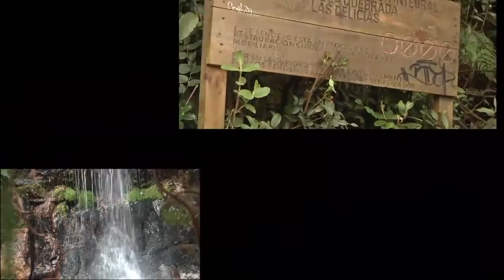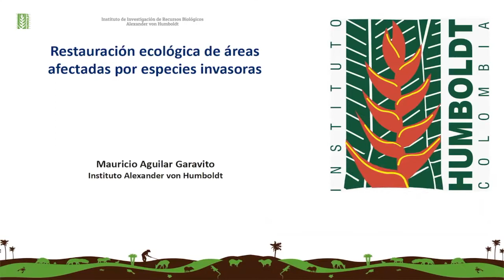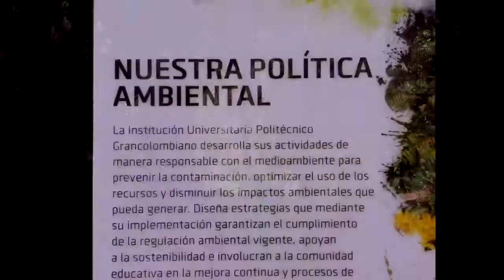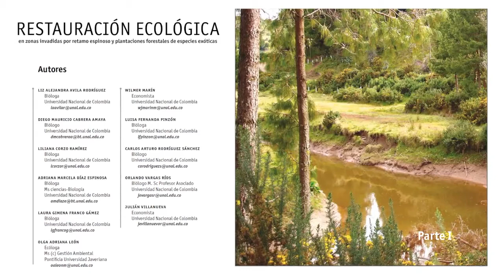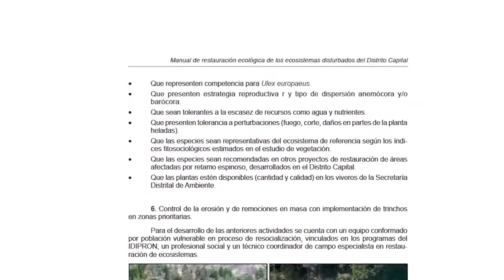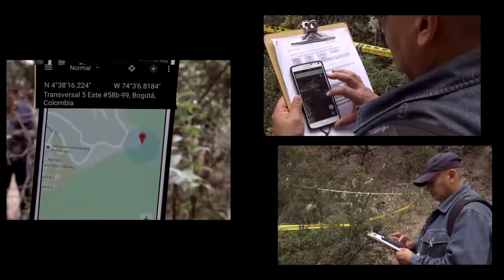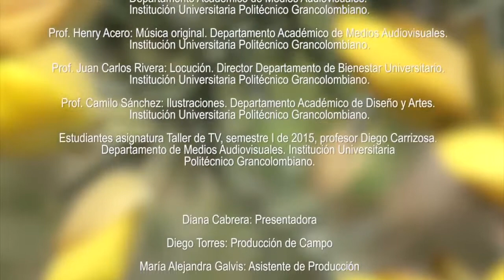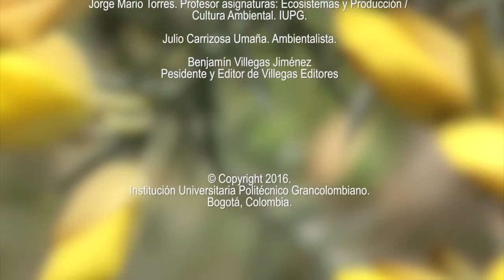Retamo Espinoso: Especie Invasora | Crónica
Descubre, a través de importantes especialistas, cómo el Retamo Espinoso ha afectado el ecosistema de los cerros orientales y cómo se está trabajando para erradicar esta especia invasora  con estrategias, que involucran a la academia, y apoyan a la sostenibilidad de los ecosistemas con especies nativas.